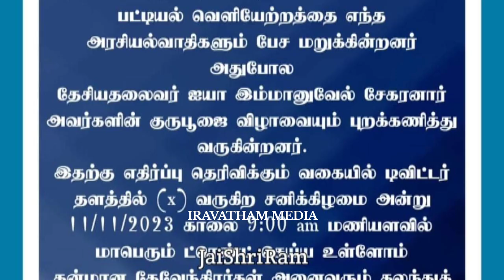தென்தமிழகத்தில் தாக்குதல் கண்டித்து / பட்டியல் வெளியேற்றம் / twitter trending